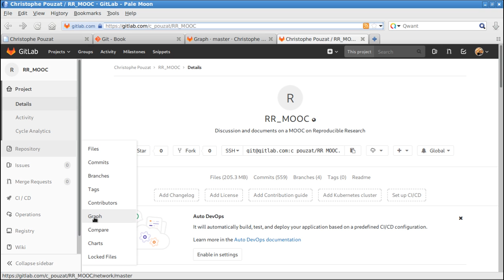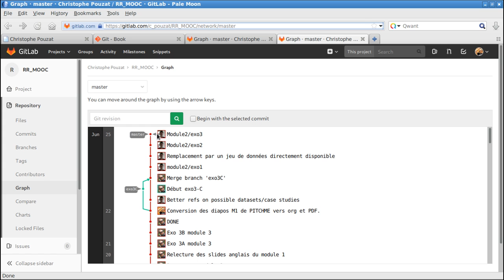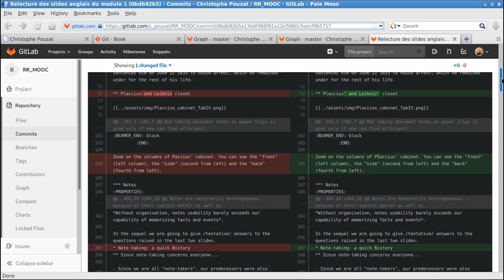Demo GitLabGraph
Vidéo de démonstration sur l'historique des modifications d'un dépôt dans Gitlab par Christophe Pouzat.
Réalisée pour le Mooc FUN « Recherche reproductible : principes méthodologiques pour une science transparente » (Lien vers FUN